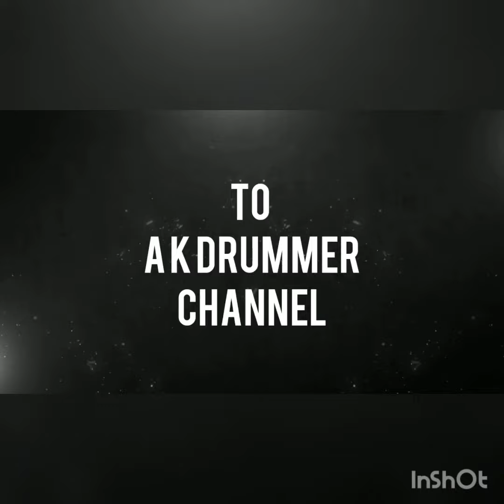{ LESSON- 4/4 with roll }